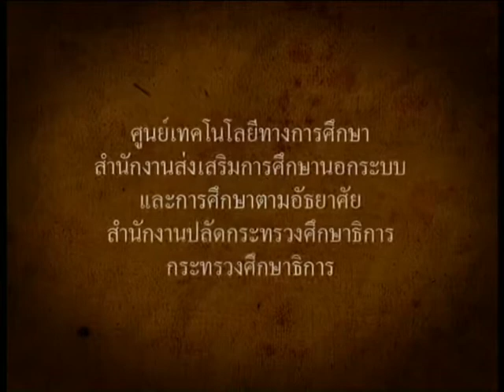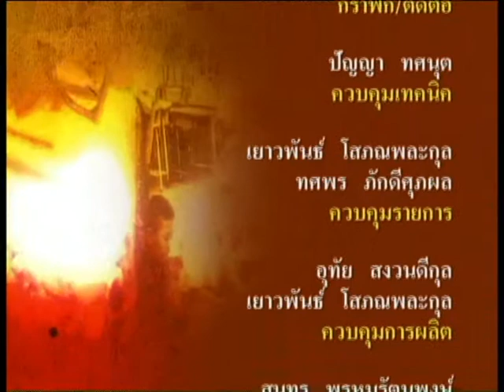10 ครูพิศ ป้อมสินทรัพย์ ด้านอุตสาหกรรและหัตถกรรม